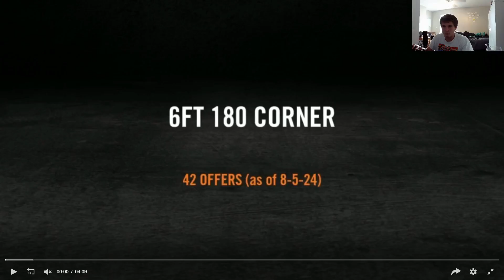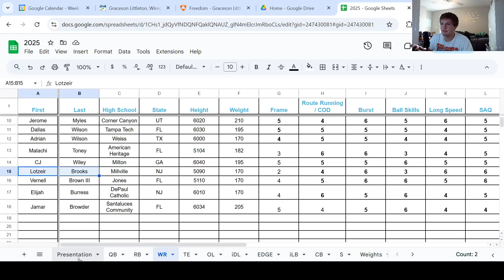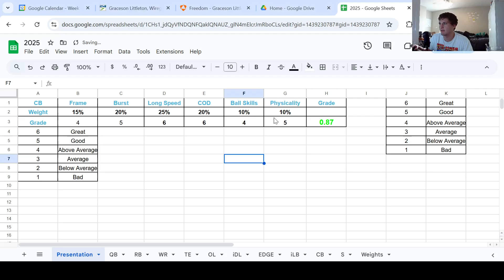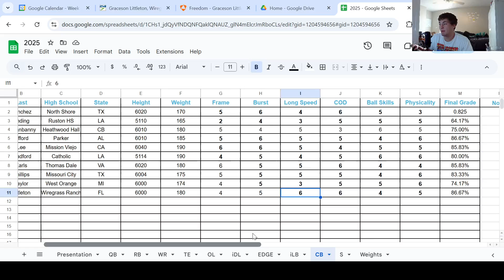Graceson Littleton (2025 S) Highlight Tape Evaluation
I share my thoughts on S Graceson Littleton.
These are highlight tape evaluations, meaning I will never get the full picture of a prospect. Please let me know your thoughts on the player, program, or even video presentation! This channel only gets better if you guys interact with it.
Feel free to recommend other players you would like to hear my opinion on.